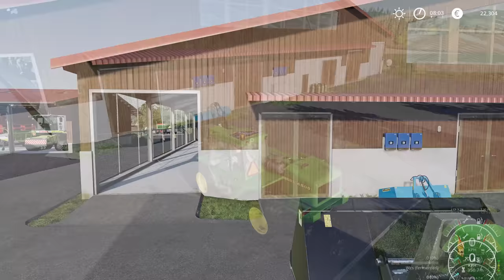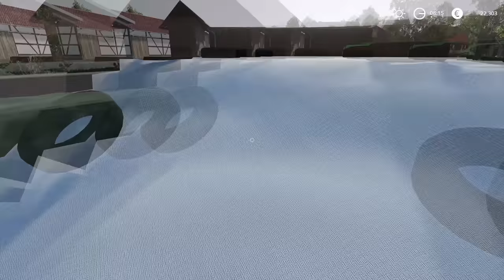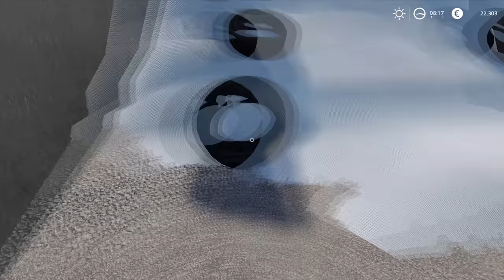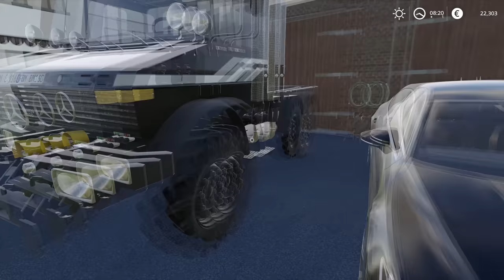Covering silage and spreading manure | Animals on Untergriesbach | Farming Simulator 19 | Episode 15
PC specs:
Processor: AMD Ryzen 9 3900X AM4
Motherboard: GIGABYTE MB B450 AORUS ELITE
RAM: 2x8GB 3200 MHz DDR4 Patriot VIPER
SSD: 500 GB Intel 660P M2 NVME 3
Graphic Card: Gigabyte RTX 2070 SUPER 8GB
Power: Thermaltake RGB 650W

0:11 - 2:53 DayFox - Tropical Wave
2:54 - 5:59 Oshóva - Moody Swing
6:00 - 9:15 Daloka - From The Rubble
9:16 - 12:10 DayFox - Lioness
12:11 - 15:01 NOWË - Semeru
15:02 - 17:52 Dipcrusher - Islands
17:53 - 19:45 Ikson - Breathe